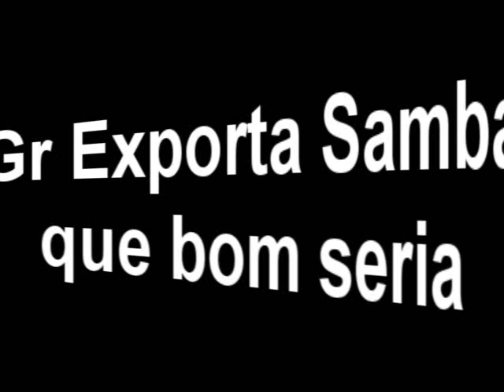tocando cavaquinho Gr Exporta Samba ( que bom seria )